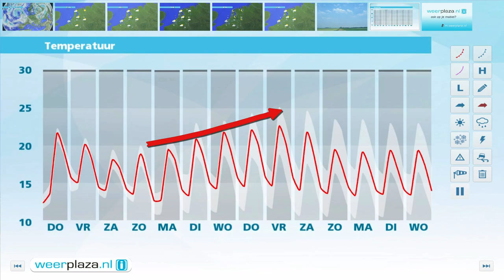Weerbericht donderdagochtend: Later op de dag regen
De dag begint met zon en het kwik stijgt naar 21 tot 23 graden. Vanuit het zuidwesten neemt echter de bewolking toe en rond het middaguur valt in Zeeland soms motregen. Vanmiddag en vanavond trekt de regen en motregen langzaam naar het oosten. De wind waait eerst uit zuidoost, maar draait later naar zuidwest en is zwak tot matig, 2 tot 4 Bft. Morgen schijnt de zon en valt er vooral in het zuiden en oosten een bui, dan bij 20 tot 22 graden. In de loop van zaterdag gaat het regenen.